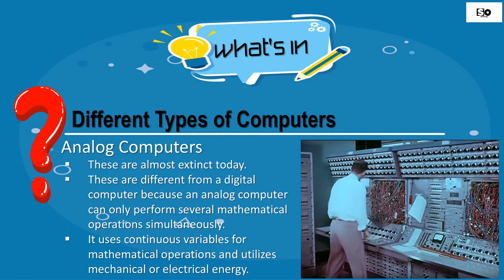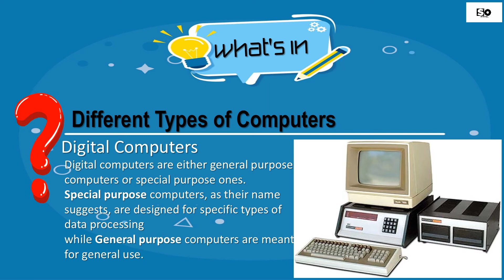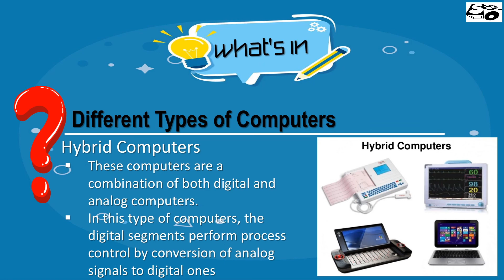ICT9 M3 2 UNDERSTANDING COMPUTER Different Types of Computers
Quarter 1 – Module 3.2
Learning competencies:
UNDERSTANDING COMPUTER
Different Types of Computers
CG Code:
TLE_ICTCS9CN-Ia-1